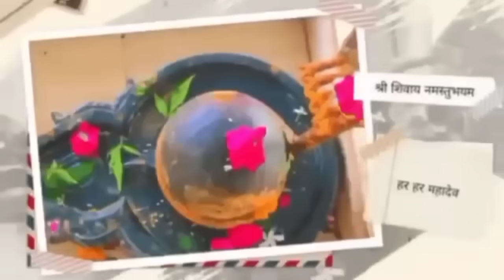26 november ka upay| dev dipawali ka upay| raviwar ke upay| raviwar upay pradeep mishra ji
26 november ka upay| dev dipawali ka upay| raviwar ke upay| raviwar upay pradeep mishra ji

1. This video has no negative impact on the original works  [It would actually be positive for them]
2. This video is also for teaching purposes.
3. lt is not transformative in nature.
4. only used bits and pieces of videos to get the point across where necessary.